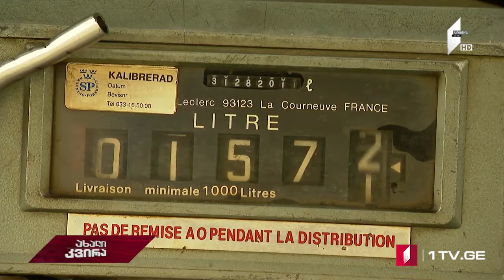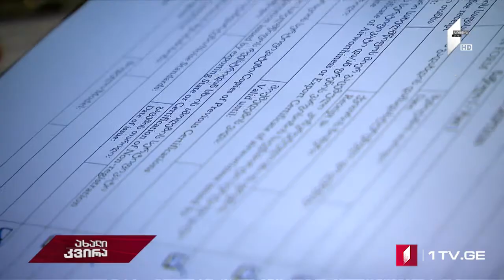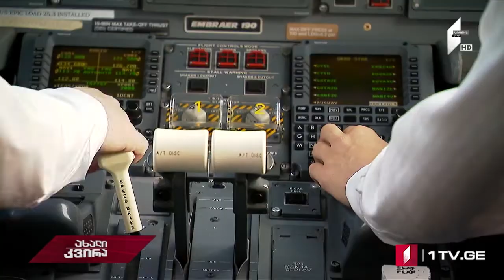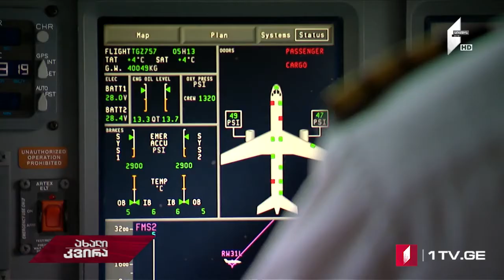Թռիչքից վայրէջք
Ինչպե՞ս են պատռաստում ինքնաթիռը թռիչքի համար և ի՞նչ տեսք ունի 150 ուղևորից բաղկացած ինքնաթիռը ավիաղեկավարների համար:
Ովքե՞ր են այն մարդիկ, որոնց ձեռքում է յուրաքանչյուր ուղևորի կյանքը: